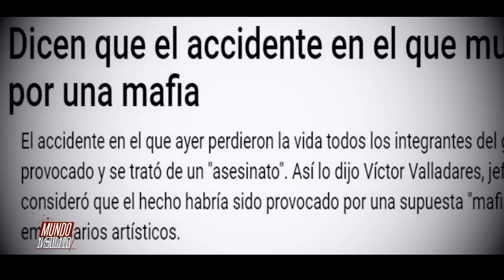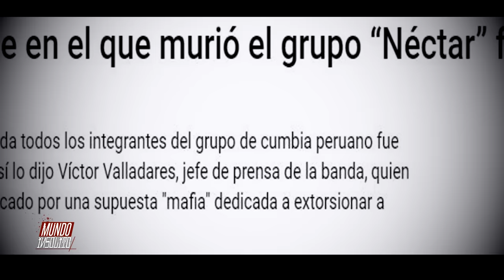🔴LA MISTERIOSA MUERTE DEL GRUPO "NÉCTAR" | MUNDO INSÓLITO BOLIVIA🔴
▶El grupo Peruano Néctar, en el camino, por la autopista 25 de mayo, en el sur de Buenos Aires, el vehículo chocó contra un auto Fiat, se salió de la vía y estalló en llamas. Todos los pasajeros de la furgoneta murieron. ... El último concierto de Néctar, fue en El Mágico, Buenos Aires de Argentina.